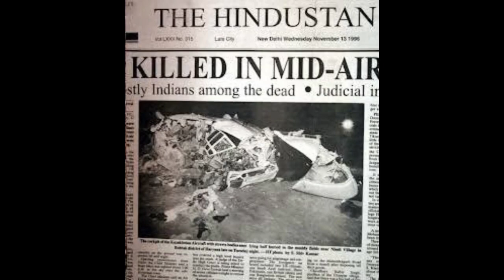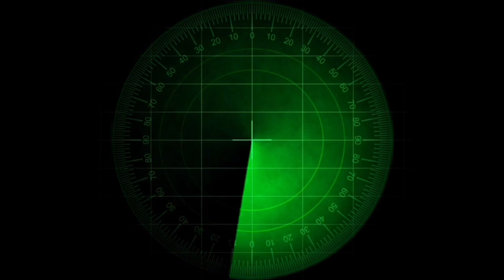Charkhi Dadri Mid Air Collision India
On 12 November 1996, Saudia Flight 763, a Boeing 747 en route from Delhi, India, to Dhahran, Saudi Arabia, and Kazakhstan Airlines Flight 1907, an Ilyushin Il-76 en route from Chimkent, Kazakhstan, to Delhi, collided over the village of Charkhi Dadri, around 100 km (62 mi; 54 nmi) west of Delhi. The crash killed all 349 people on board both planes, making it the world's deadliest mid-air collision[1][2] and the deadliest aviation accident to occur in India.[3][4] The crash was caused by failure of the Kazakh crew to maintain the correct altitude, because of confused dialogue with the tower communicated via the radio operator.